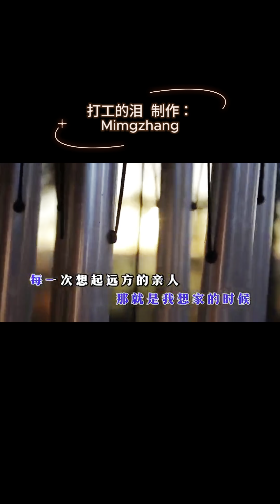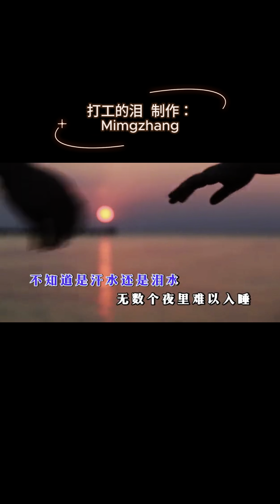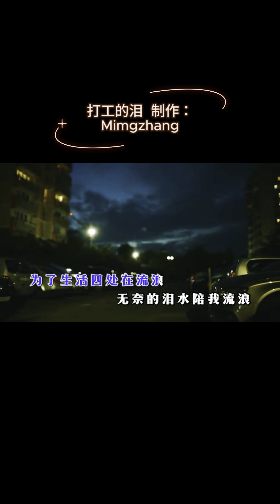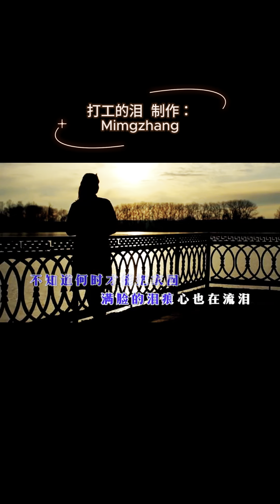打工的泪 热门音乐🔥